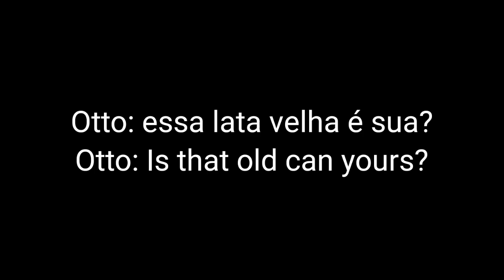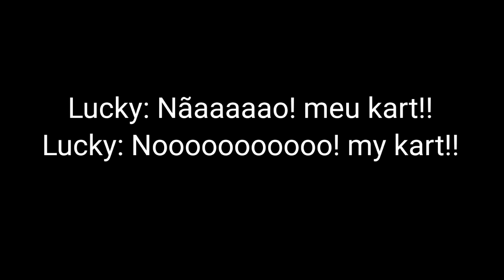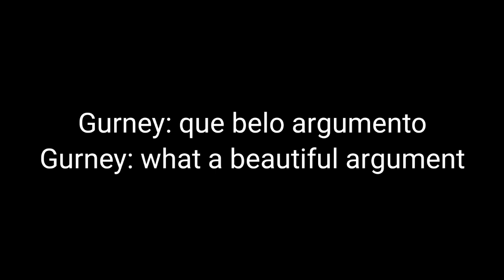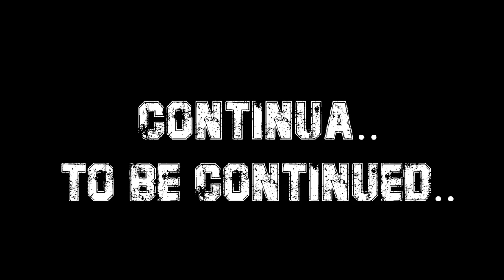Bully Machinima: Briga, Rockyabilly e Brilhantina/Fight, Rockyabilly and brilliantine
Olá Rapazes! camaradas Greasers e seja lá oq mais. Hoje trouxe para vocês uma nova Machinima, sobre o Greaser Lucky de Luca, mostrando um pouco sobre como é ser um Greaser, se meter em confusões, brigas de Gangues, problemas com a polícia e tudo mais. Claro que focamos também no estilo musical, na sub cultura, os cabelos brilhosos cheios de Brilhantina ou Gel, músicas Rockabilly e seu estilo de se vestir ✨✨✨.

Essa é a primeira parte, então esperem e assistam a segunda que vai ser bem melhor, e mais fiel possível de Bully. Deu muito trabalho, então peço que assistam completo.

Tenho umas recomendações de camaradas muito toppppp's que postam conteúdos de Bully:

@edgarvilao2020 (O verdadeiro vilão ⚠️)
@PINALIMA (O não inteligente 🐴)
@kanethesevenfootmonster868 (Sávio المجتمع 🔥🔥🔥 hahaha 🔥🔥🔥)
@bielgamer7323 (O Trabalhador irritado 👷⚒️)

Bem Rapazes, termino por aqui, obrigado pelo vídeo! comentem algo se gostaram, se não, comente algo para que eu possa melhorar, estarei deixando "❤️" em todos os comentários. 🎃👍